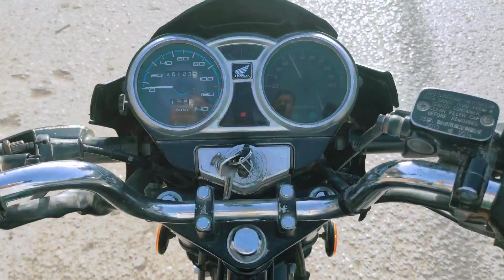Birds Market Kii Visiting | Lalukhet Birds Market Very Cute Birds Details And Rates